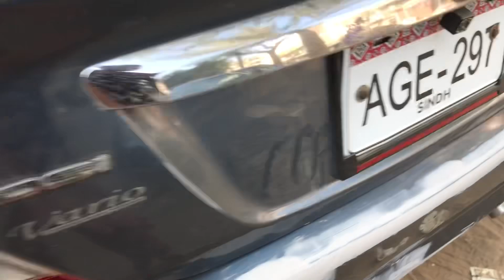Gari ka denting painting ka kaam shuru 👀 | gari ki polish kese hoti h ? 🧐 || car respect